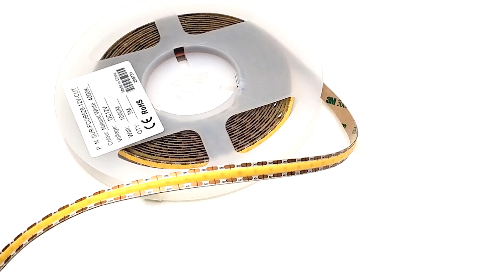Dotless LED Ribbon that you can cut ever 7.5mm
LED Ribbon Lights are a perfect solution for a wide variety of architectural and accent lighting applications including; cove lighting, under-cabinet lighting, pathway lighting and decorative lighting

New flip chip on board flexible LED strip, 528 chips per meter.
Ideal for LED lighting application to avoid multi-shadows.
Higher heat conductivity for better thermal management.
Provide variable and innovative array LED layout designs and combinations.
Available in 12V DC maximum.
Very bright & low power consumption.
Long life span LED Lights. more than 50,000 hours.
Adhesive back, peel & stick!
All available controller or dimmers.
Non-waterproof, IP20.